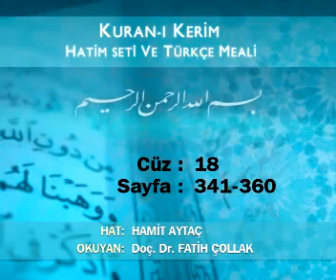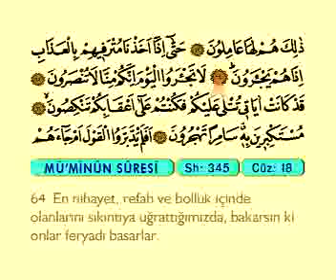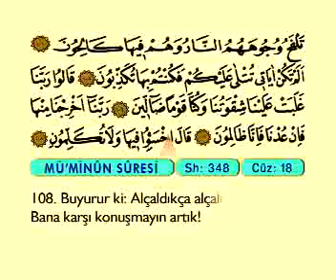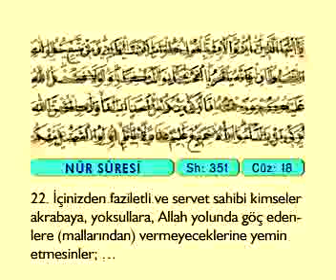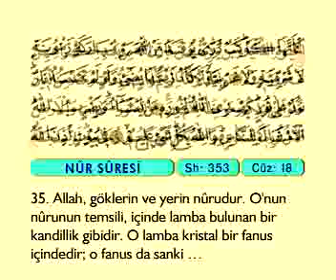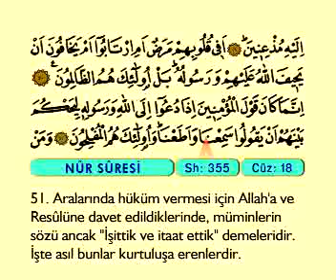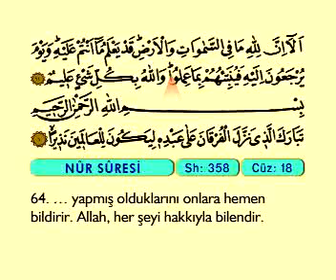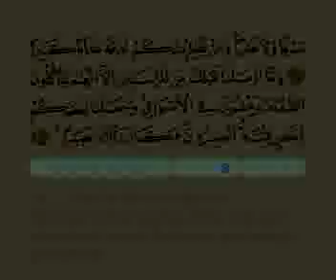Fatih Çollak 18.cüz (Komple Video Hatim)